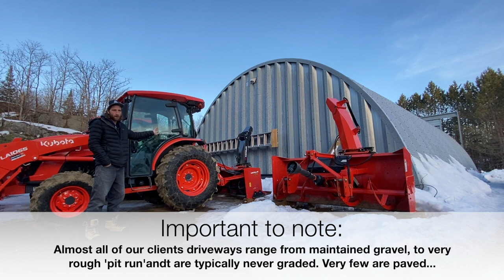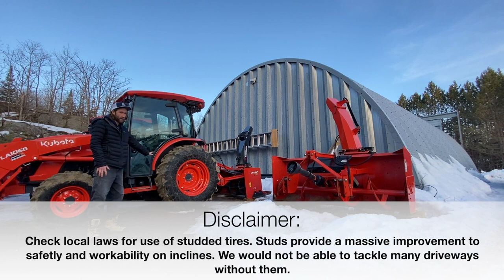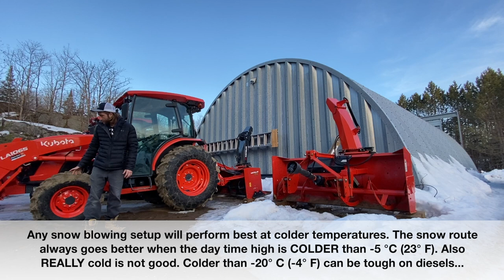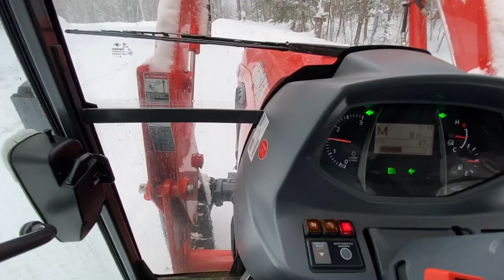Pull Type (Inverted) Snow Blower action, How they work, Techniques, Myths, and general thoughts.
Wrapping up the snow season for now, we thought we'd ship out a general info video on the often questioned pull type snow blower.

After many years since Richy first started clearing snow with his original 1976 Ford 1600 (rear mount, rear facing snow blower on 3 pt hitch), and many tractors and attachments later, the 4WD tractor with pull type snow blower and loader seems to have proven itself as one of the best snow removal setups for driveways. From short to very long, and even private roads and lane-ways, these rigs are hard to beat.

Pros: Operator facing forward, driving away from snow mist (fine snow dust from blower chute), simple to operate, produces smooth driveway edges since it follows the tractor and smooths out most erratic steering motion by operator, can have other attachments on the front of the tractor like a loader, snow plow, or snow pusher etc., often they are less expensive than front mount snow blowers, much less operator fatigue compared to back up blower type

Cons: Most designs can't clear snow as close to objects like garage doors (designs like Pronovost Cyclone can get very close to garage doors). Typically the blower packs a bit of snow when it is set down on snow, so may require some shovel work where snow pack build up is not desired, ie garage doors etc. Since the tractor has to drive through the uncleared snow first, there is a limit to how much snow can be cleared. We have yet to hit that limit.

Equipment we use:
MK Martin Pull Type Snow Blower (SB75 P/T 75" and SB78 P/T 78") with hydraulic chute rotator
Pronovost Cyclone Pull Type Hybrid Inverted Snow Blower C8026 80" with hydraulic chute rotator
Agro Trend 7000 Series Pull Type Hybrid Inverted Snow Blower
Custom gravel guards
Kubota L4060 Cab model w/loader
Kubota L6060 Cab model w/loader
Kubota MX6000 Cab model w/loader
Land Pride QH20 cat. 2 quick-hitch 3-point hitch